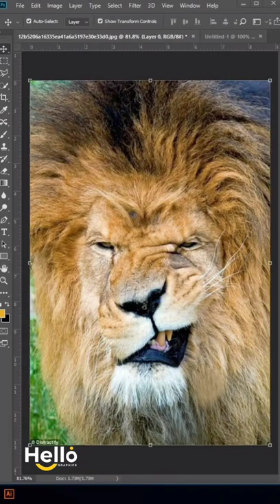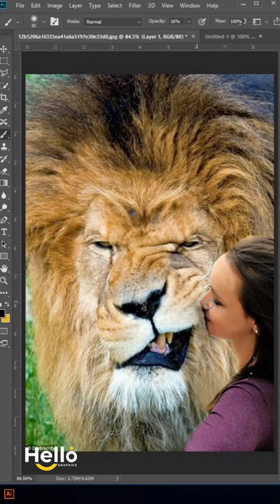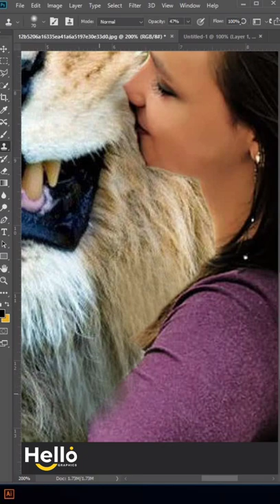Girl & Lion Photo Manipulation || Photoshop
photoshop tutorial
background change photoshop tutorial
bangla full course photoshop tutorial
cs6 photoshop tutorial color
photoshop tutorial easy effects ukiyo e
 photoshop tutorial
photoshop ecommerce tutorial e signature tutorial photoshop dodge e burn
photoshop tutorial
effect photoshop tutorial glow
photoshop tutorial how to create 3d pop out effect photoshop tutorial how to transform yourself into an animal photoshop tutorial high resolution
 photoshop tutorial in amharic p
hotoshop tutorial in hindi
photoshop tutorial on photo editing adobe photoshop 7.o tutorial como usar o
photoshop tutorial
photoshop tutorial improve photo quality tutorial
photoshop cs6 quitar fondo
photoshop tutorial somali
photoshop tutorial sports poster
 photoshop tutorial skin retouching
photoshop tutorial streetwear
photoshop tutorials
photoshop tutorial texture t shirt
photoshop tutorial t-shirt design
 photoshop tutorial t-shirt mockup